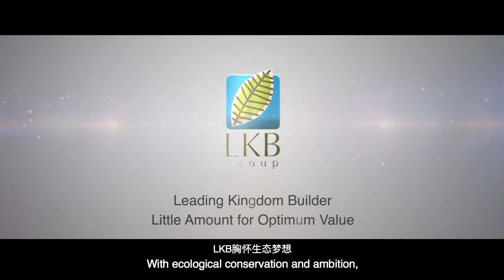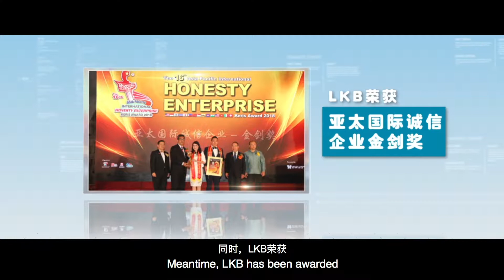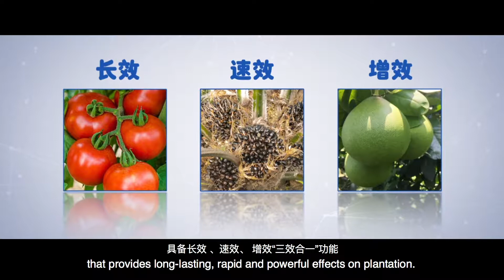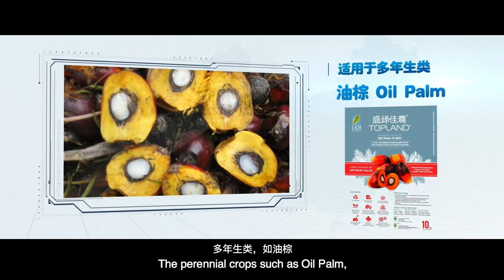Introducing LKB Topland Bio Fertilizer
Welcome to LKB BioFertilizer
LKB Group is a biotechnology group of companies engaged in manufacturing, product development and marketing. We actively promote and educate concept of sustainable agriculture. Meanwhile, we also actively promote green agricultural revolution of high-tech fertilizers as well as focus on protecting, nurturing and balancing ecological environment, where we always stress out the concept of “fertilizing with appropriate amount and at suitable time”.

Our Research and Development technical team pursues result of excellence and enthusiastically develops effective beneficial microorganisms and produce balanced nutrients fertilizer that both help growing all kinds of crops. Our bio fertilizers also help improving quality, taste and yield of crops. With stronger immune systems of the crops, it enhances capabilities of defense on negative conditions such as problems of climate change, diseases and pests. Our products also improve problems of soil compaction and help reducing the dependence of crops on convention chemical fertilizers.